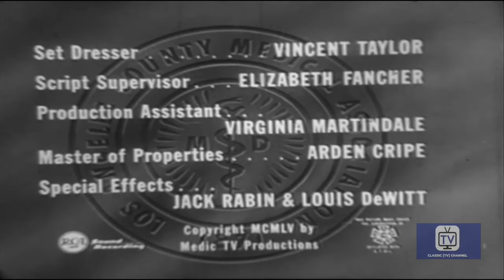Medic | Season 1 | Episode 26 | Lifeline | Richard Boone | Mary Stewart | Robert Stevenson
An injured sailor is helicoptered onto a naval hospital ship for treatment. There the head doctor suddenly starts treating his staff angrily. It appears he has a personal stake in the sailor's survival.